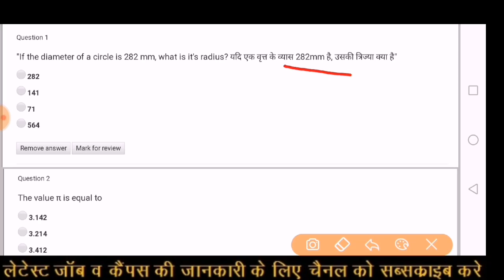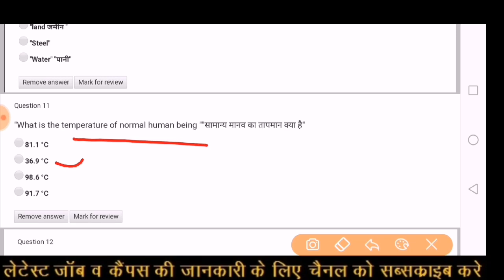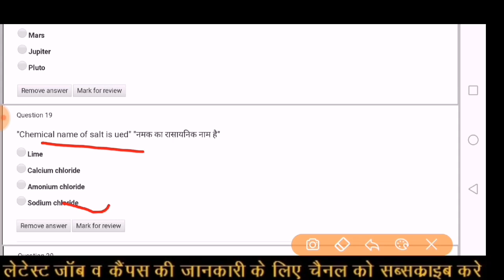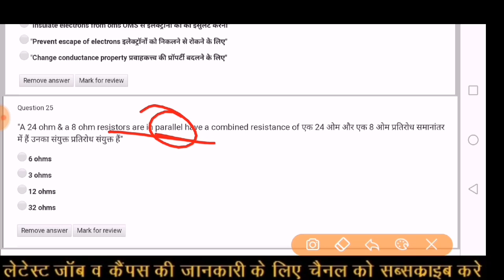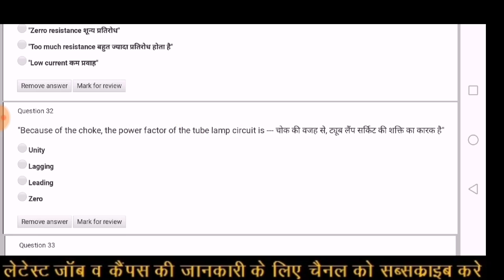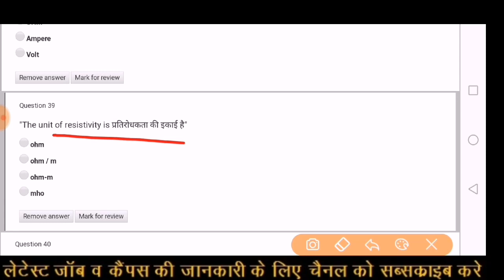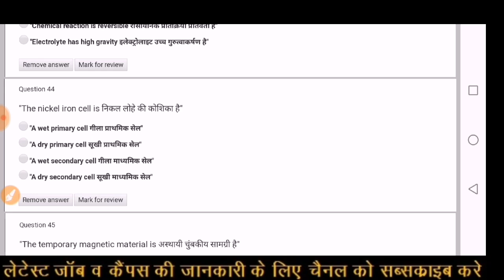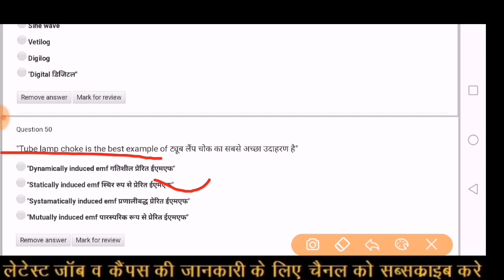Maruti Suzuki TW/CW Previous Exam Question Paper | Maruti Suzuki TW/CW Exam Questions 2020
Questions Pdf Download करने के लिये Video देखो Video में बता रखा है

Hello Friends

diploma student private company me job kese paye
ITI permanent job 2020
Diploma permanent job 2020
job for diploma holders
job for iti student